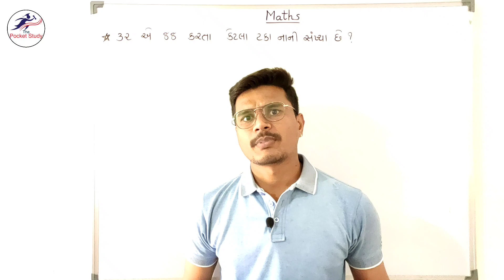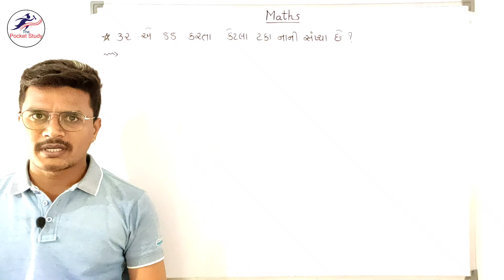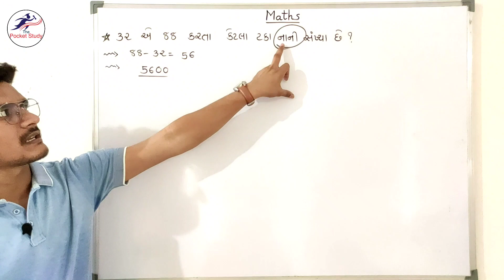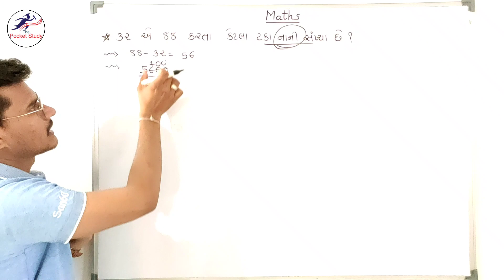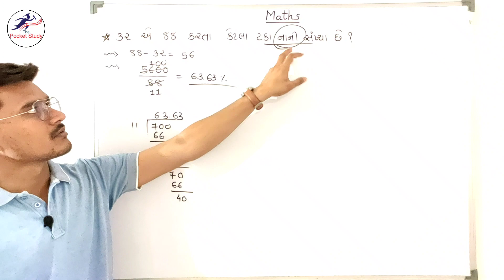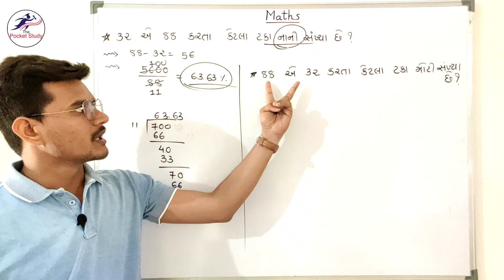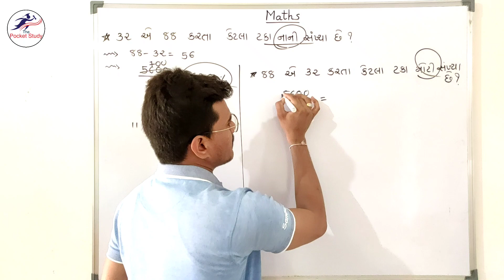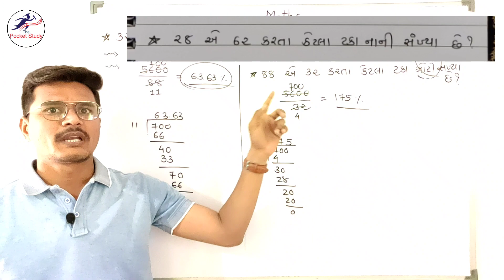ટકાવારી શોર્ટકટ રીત % Part 4 | Percentage Short Trick | GPSC Online | The Pocket Study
આ વિડિઓ અંગેના તમારા પ્રતિભાવ કોમેંટ્સ બોક્ષમાં જરૂરથી આપશો.

Hey Guys!
ટકાવારી શોર્ટક્ટ Takavari Shortcut trick Maths Percentage shortcut trick The Pocket Study GPSC Online Here we discussed about takavari for Mathematics by GPSC online video from The Pocket study.
By this video we are starting our new video series for Mathematics or Maths or Ganit. In this video series we provides you detailed information about Compound Interest Maths or Chakravrudhhi Vyaj Ganit one by one GPSC online video.This video is very important for revenue talati 2018 vacancy  belief mains exam revenue talati exam  Gandhinagar municipal corporation clerk exam vacancy Gandhinagar municipal corporation senior clerk exam and railway group d exam railway group b railway group c central railway group d exam and also give answers how to crack Gpsc exam. Here you can get answer of How to crack GPSC exam by study GPSC online video knowledge guru and Gyan academy and ice online rajkot and the pocket study GPSC video.

In this video we discussed about formation of Simple Interest and Compound interest Maths or Sadu Vyaj and Chakravrudhhi vyaj GPSC maths.It is very helpful in competition exam preparation of GPSC, GSSSB, PSI, SBI, CLERK , TALATI etc. Exams.
If you like our short Trick than please do comment on video about how it is. So we can manage to upload new videos. We hope that This is going to very helpful to prepare for GPSC EXAM.

The pocket study
Takavari gujarati maths
Takavari maths
Takavari gpsc
gpsc takavari full video
Takavari shortcut tricks
gpsc video lecture
gpsc online Lecture
gpsc online
Takavari full video
Percentage full video shortcut
gosc online maths Lecture
gyan academy maths video
ice online maths video
ice rajkot maths video
ice rajkot current affairs
Takavari in gujarati
Percentage video gujarati
Short trick
Talati Bin sachivalay clerk LRD constable exam
chakravrudhi vyaj in gujarati
gujarati chakravrudhi vjay
vjay ટકાવારી શોર્ટકટ રીત % Part 3 | Percentage Short Trick | GPSC Online | The Pocket Study
compound interest in gujarati
part 2
chakravrudhi vyaj in gujarati short trick video

By The Pocket Study / by thepocketstudy
Lecturer: Mahipalsinh Champavat